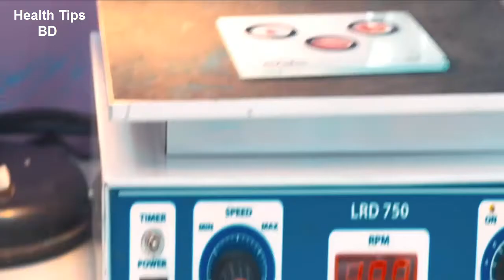DPRC hospital & Diagnostic lab||a accurate diagnosis Lab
keyword...